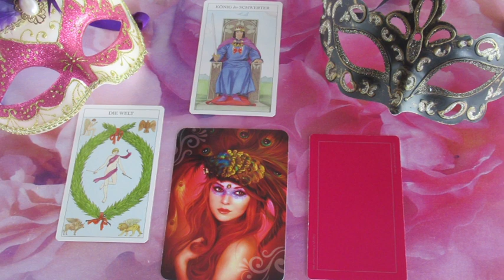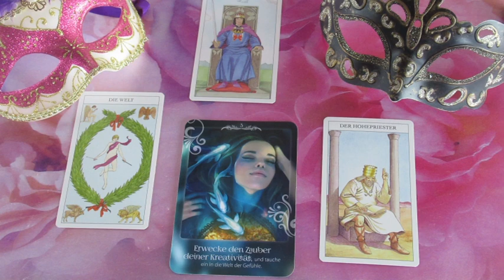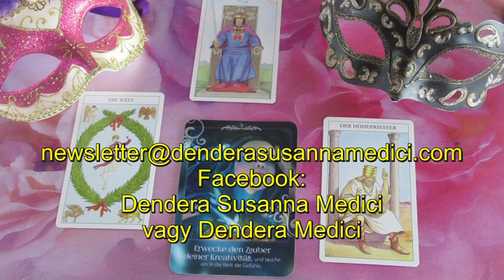??? JÓSLÁS December 1-én "Fontos döntéseket fog hozni"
Telefonos elérhetőségem jóslásra:
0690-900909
750Ft/Perc

Átutalás:
Erste Bank
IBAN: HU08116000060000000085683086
BIC: GIBAHUHBXXX
Tulajdonos: Dendera Susanna Medici
Kép: shutterstock/onime